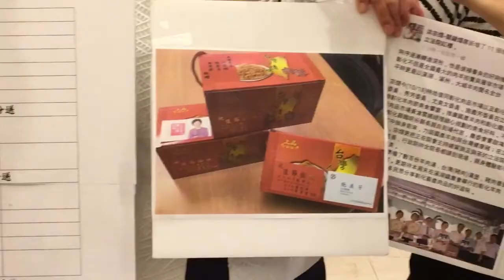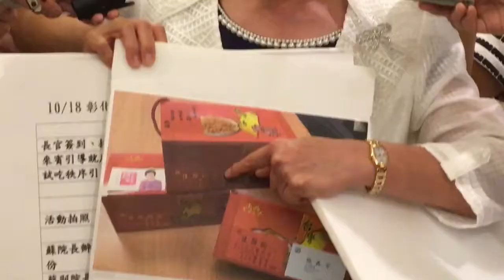遭疑送禮為黃瑞明固票 尤美女：誤會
民進黨立委尤美女19日在立法院出面澄清送禮傳聞，指禮物是代彰化羊肉節分送禮物，非傳聞為夫關說送禮。